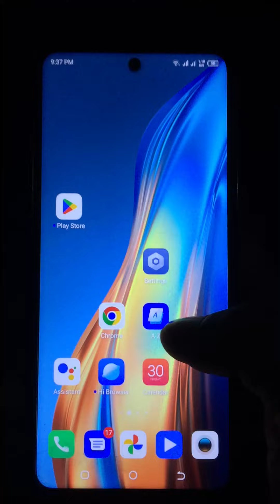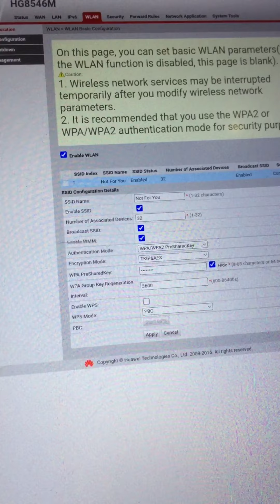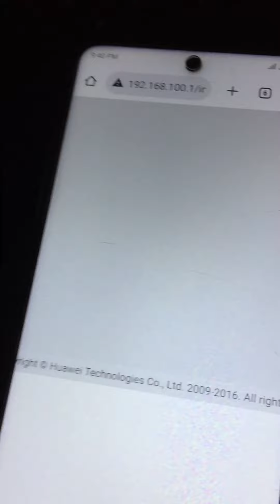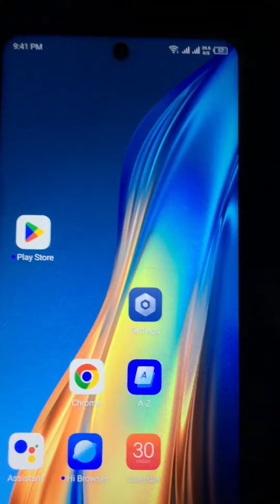How to change huawei router password and name model name HG8546M.